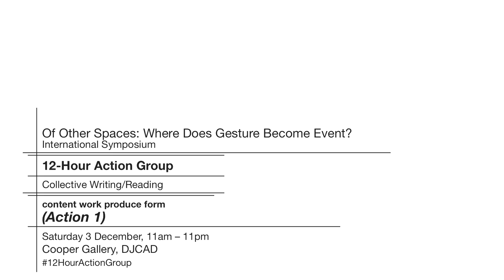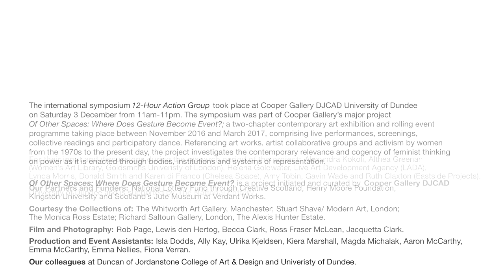content work produce form, 12-Hour Action Group, 3 Dec 2016, Cooper Gallery DJCAD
Of Other Spaces: Where Does Gesture Become Event?
International Symposium
12-Hour Action Group
Saturday 3 December 2016, 11:00am - 11:00pm
Cooper Gallery, DJCAD

Keynote Speakers: Amelia Jones, Lynda Morris, Laura Mulvey, Adele Patrick and Marina Vishmidt.

Contributors: Anne Bean; James Bell; Tessa Berring; Anne Laure Coxam; Lynn Davidson; Cullinan Richards; Gordon Douglas; Rose English; Laura Edbrook and Sarah Forrest (Sick Sick Sick); Georgi Gill; Marjorie Lotfi Gill; Althea Greenan; Jane Goldman; Victoria Horne; Kirsty Logan, Linder; Katharine Meynell; Rachel McCrum; Jane McKie; Theresa Munoz; Annabel Nicolson; Su Richardson; Hannah O’Shea; Sarah Smart; Catherine Spencer; Alice Tarbuck; Amy Tobin; Karen Veitch; JL Williams.

Ringmistresses: Beth Bate, Cullinan Richards, Sophia Hao and Catherine Spencer.